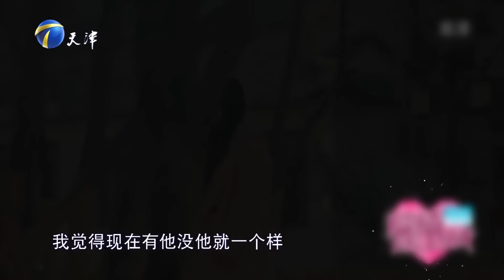渣男现场不断辩解 导师：我就看着你编《爱情保卫战》片段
【💝爱保精彩看点！精彩内容供您观赏】
【💡爱保精选！热门话题不断】
【💥爱保高能片段！劲爆刺激！